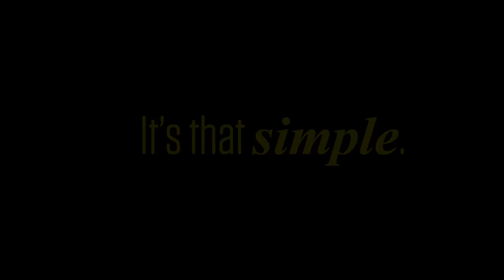Play Acoustic: BodyRez - Quick Demo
BodyRez makes your acoustic guitar sound fantastic when it's amplified - and that's why it's an integral feature of the Play Acoustic pedal. We could wax poetic about the tonal benefits and the level of advanced shaping you can do (if you enable advanced editing), but really, we just want to show you. So, here it is: BodyRez - in its simplest and purest form.

About Play Acoustic:
The natural companion for any modern singer-songwriter, Play Acoustic combines all the things you need to make a live acoustic performance shine; lavish vocal sounds, perfect backing harmonies, best-selling guitar FX, and unique processing that makes your six-string sing – in perfect harmony with your voice.

- Professional Vocal Effects and Tone with natural sounding Vocal Harmonies guided by your guitar
- Guitar FX styles from TC Electronic’s Hall of Fame Reverb and Corona Chorus pedals
- BodyRez™ filtering and onboard EQ and DI for impeccable acoustic guitar tone
- Guitar feedback-proofing with notch filter and phase controls
- Separate vocal and guitar outputs, or a stereo mix of both